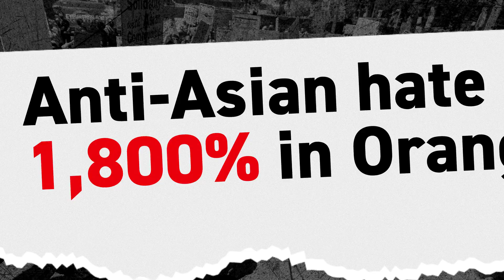Michelle Steel -- Michelle's Record